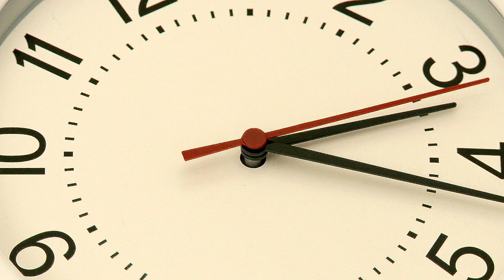Time Rewind May 25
This video is about Time Rewind May 25